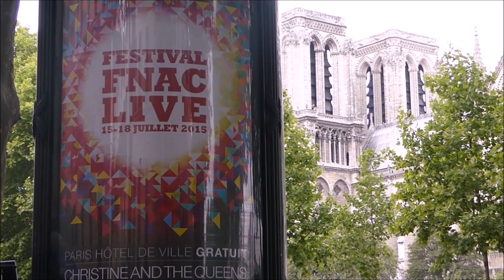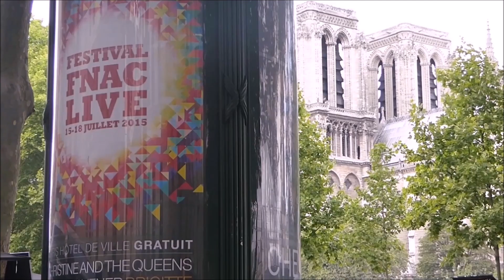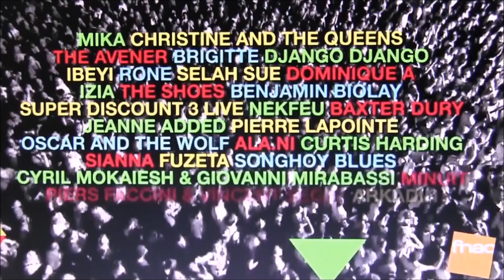BRIGITTE AU FESTIVAL FNAC LIVE PARIS LE 15 JUILLET 2015